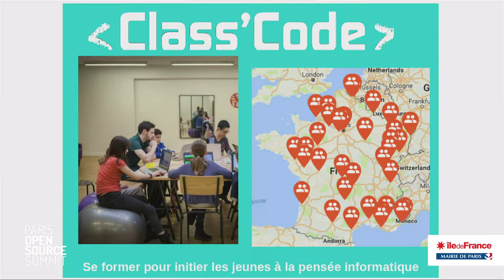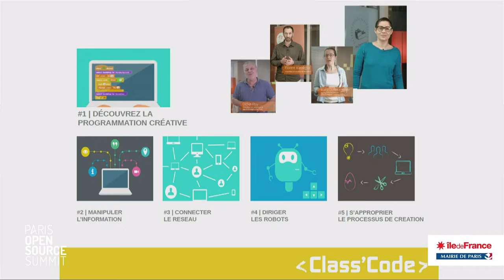Transformation numérique dans l'enseignement : l'open source a-t-il un rôle à jouer ?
Panel animé par Fatiha Gas, VP Formation OSSPARIS16 & Directrice ESIEA
Grégory Bécue, Open Source School
Colin de la Higuera, Class'code, Inria
Mathieu Jeandron, Directeur du numérique pour l'éducation, Ministère chargé de l'Education Nationale
Suzanne Lam, Responsable relations entreprises, Henix